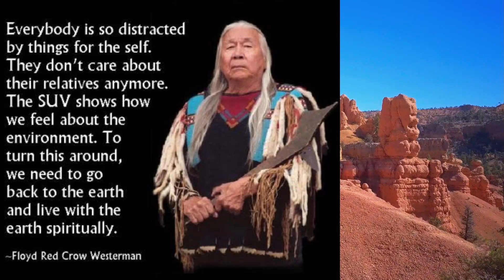SIOUX PROPHECY - TRIBAL MESSAGE FROM FLOYD WESTERMAN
Floyd Westerman was a very kind and active Dakota Sioux Chief always sharing messages of tribal wisdom and warning about the changes to come. I met him in 1992 while volunteering at the Uranium Hearing Congress in Salzburg, Austria.
One of my special assignments was to care  during the week of the hearings for this very dear and well known Indian of the Dakota (Sioux Tribe) Nation in California, who called himself Floyd Red Crow Westerman.
This tribal message was for America, but is indeed for all of humanity!
I love his wise messages and I experience how mega important they are for humanity now, today! Big changes are upon us and more are on the way.

he was also a singer/songwriter, here lyrics he sung in Salzburg:
"And I told them not to dig for uranium, for if they did, the children would die. They didn't listen, they didn't listen, they didn't listen to me.
And I told them if the children die, there would be no keepers of the land. They didn't listen.
And I told them if they destroy the sky, machines would come and soon destroy the land. They didn't listen . . .
And I told them if they destroy the land, man would have to move into the sea. They didn't listen . . .
And I told them if they destroy the sea -- they didn't listen . . . "